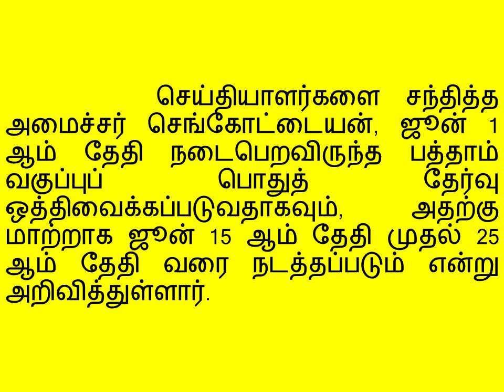பத்தாம் வகுப்பு பொதுத்தேர்வு